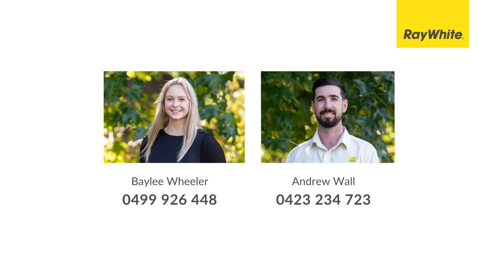583 Flat Tops Road, Cambra